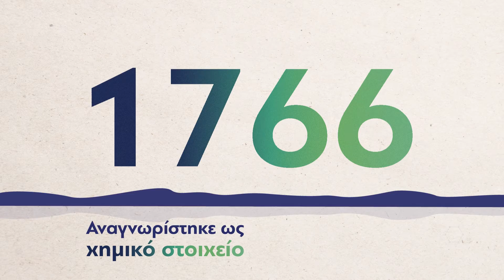DESFA Tutorials Επεισόδιο 1- Η ιστορία του Υδρογόνου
Ξεκινάει από «Υ» και τελειώνει σε «Ο».​
Είναι μια απο τις καθαρότερες μορφές ενέργειας.​
Είναι η λύση για ένα ενεργειακά βιώσιμο μέλλον.​
Τι είναι; ​